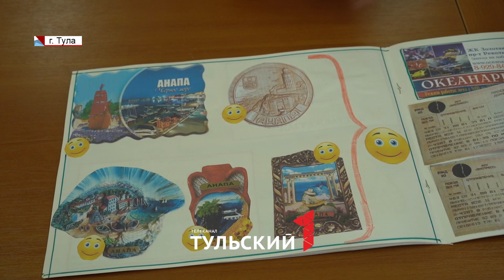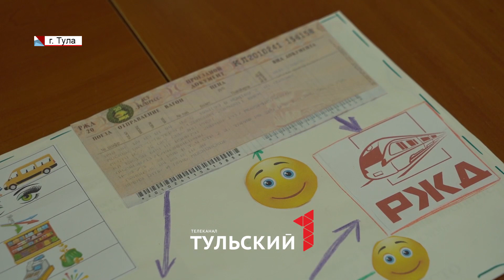Воспитатель из Тульской области может стать лучшим в России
Сотрудница детского сада в Щекине придумала, как научить ребят считать деньги и ценить труд родителей